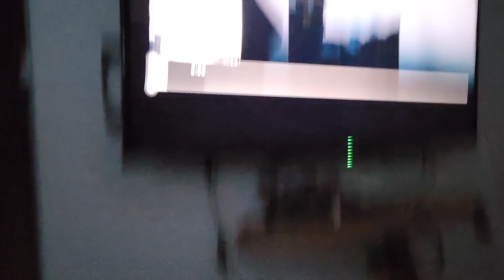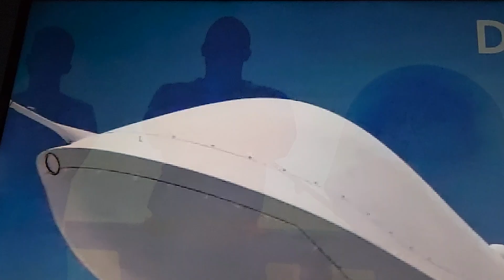#143 - US AH-64 APACHE HELICOPTERS DESTROYED IRAN'S SPECIAL ARMY